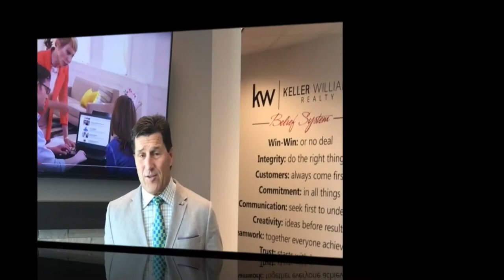Sacramento Real Estate Agent: 3 Things You Should Never Say When Viewing a Home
When you’re walking through a property that you might be thinking of purchasing, it’s best not to get too excited that you blurt something out that might hurt your chances of getting an offer accepted. The first thing you shouldn’t say to an agent or seller during a showing is, “This is my dream home!” You might lose out on negotiating power if you appear overeager. To learn about the other two things you shouldn’t say during a showing, watch my latest video.

Tom Daves
Tom Daves Team
CalBRE #00581837
Sacramento, California

TRANSCRIPTION:

When house hunting, it’s easy to get so excited that you blurt something out when you probably shouldn’t. Why does it matter? Anything that you say when house hunting can and will be used against you.

The first thing you should never say to the agent or the seller when viewing a home is, “This is my dream home!” Just like in a game of poker, you don’t want to tip your hand and let the seller know how excited you are about the home. If you do, you won’t have any negotiating power.

The second thing you should never say is, “That furniture is hideous!” If you badmouth the furniture or the decor, than you can be sure that the seller will consider another offer over yours.

Finally, don’t ever tell the seller, “You’ll never get that price.” Don’t worry about the price of the home— leave that to your agent. If you don’t, you run the risk of looking like an amateur buyer.

If you try your best not to blurt these three things out to the seller who is showing you their home, then you’re already on the right track to landing that home of your dreams. If you have any other questions or you’re looking to buy or a sell a home, please give me a call. I’d be happy to help.